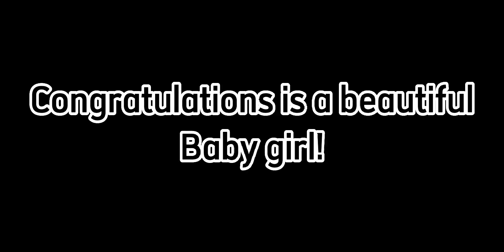Ella backstory//Happy Stories?//By:M3//Original?//FNAF Book//My AUs(Hum!)